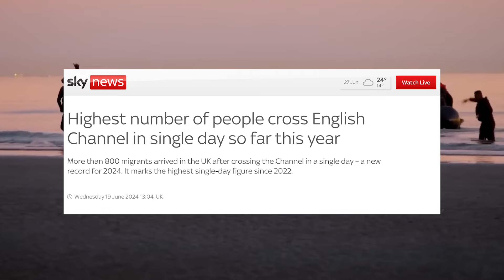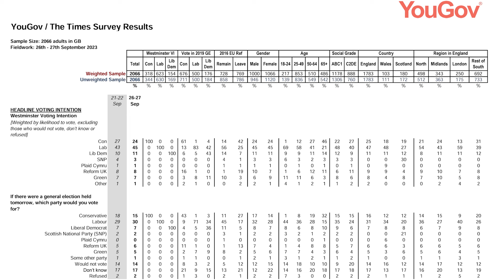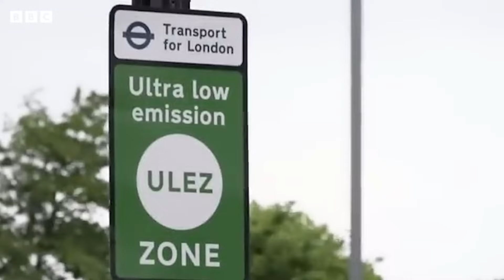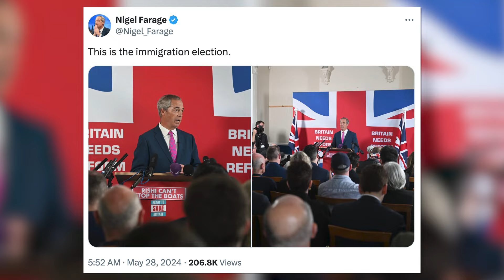Britain's Conservatives falter as Farage attempts to reignite populist support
On last night's episode of The Ezra Levant Show, Ezra discussed the demise of Britain under Rishi Sunak's Conservative government and how Nigel Farage is fighting back.